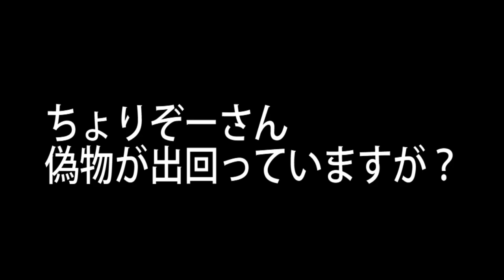男のエロい夢を叶えます。【生おっぱい、生尻】攻めます！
ミナミには人気No.1を誇るユーチューバー【フォーカード】が存在するが、そのフォーカードの人気の所以は【男の夢を叶える】にあると言う。そこで立ちはだかる三人の勇者がいた

鉄人えら家グッズ